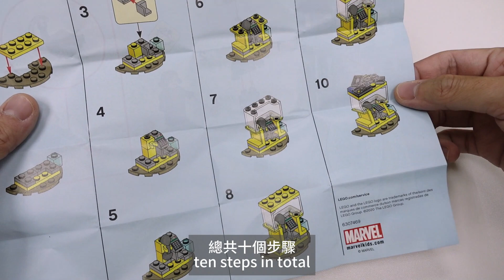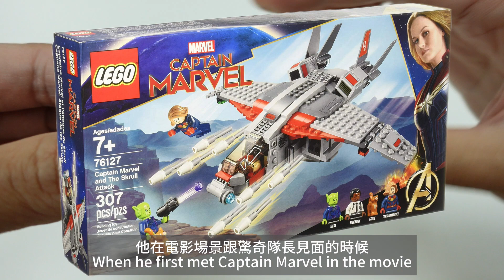繼續開箱Marvel Polybag｜Captain Marvel、Nick Fury初登場｜【不專業開箱】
*不專業開箱 Unprofessional Unboxing*

30453 Captain Marvel and Nick Fury

00:00 介紹 Introduction
01:03 拼砌 Building
01:12 細節 Details